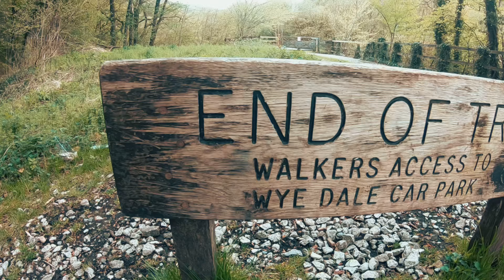Monsal Trail 2022